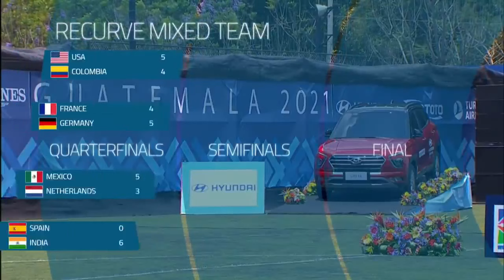Archery world cup mix team india vs usa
Archery is life

Main Page - Hindustan Archery

Connected with World Archery